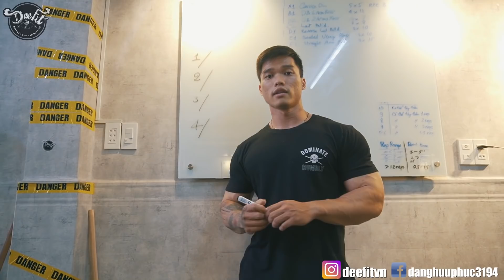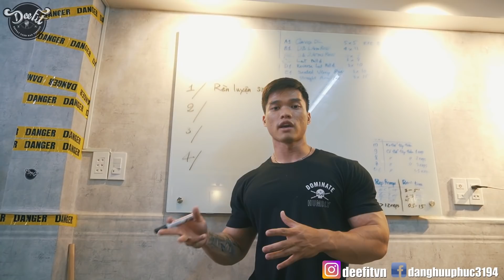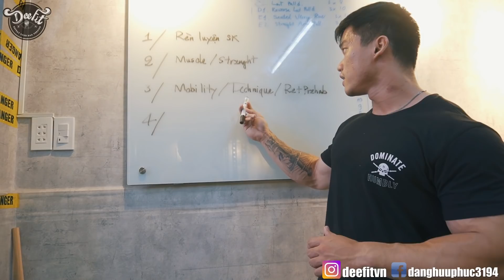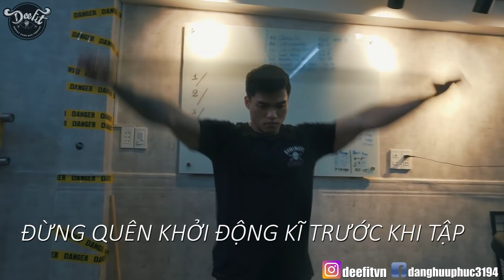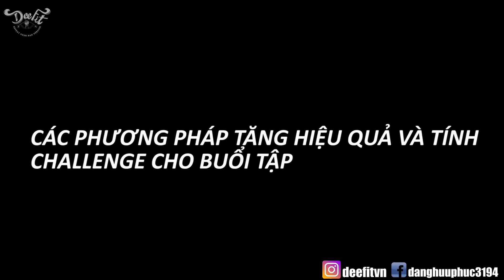Khi Gym đóng cửa // CÁC PHƯƠNG PHÁP TĂNG HIỆU QUẢ CHO HOME WORKOUT | Stayhome and Workout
© Bản quyền thuộc về DeefitVN
© Copyright by DeefitVN ☞ Do not Reup